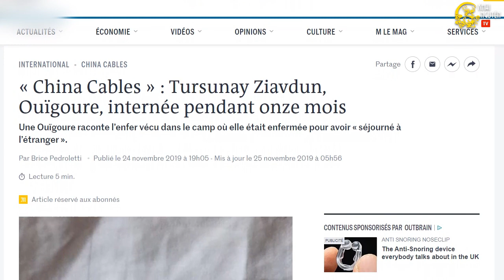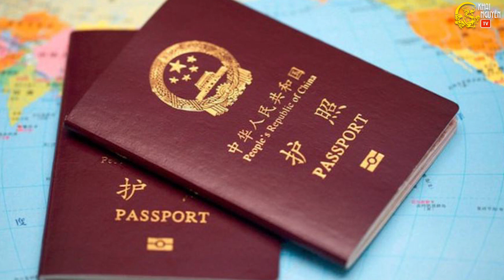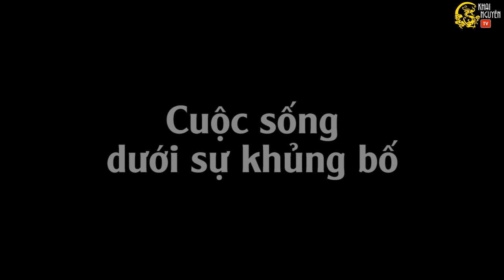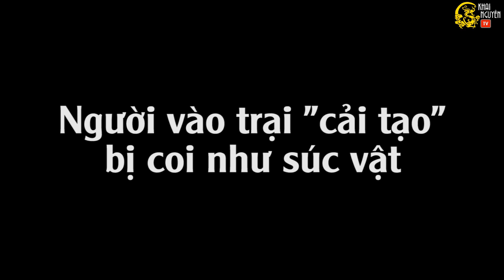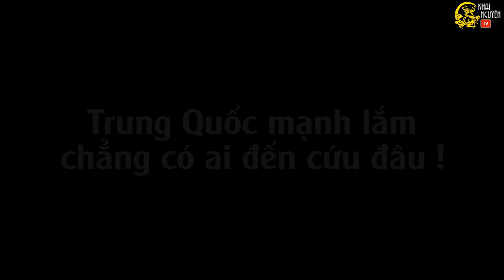Sự thật "Trường dạy nghề" Tân Cương qua lời kể nữ nhân chứng Duy Ngô Nhĩ - Khai Nguyên TV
Sự thật "Trường dạy nghề" Tân Cương  qua lời kể nữ nhân chứng Duy Ngô Nhĩ:
Trong hồ sơ « China Cables » trên Le Monde hôm nay 25/11/2019, có thuật lại câu chuyện của bà Tursunay Ziavdun, một người Duy Ngô Nhĩ khoảng 40 tuổi, đã trải qua 11 tháng trong một « trung tâm giáo dục và đào tạo » của Trung Quốc ở Kunas, tiếng Hoa là Tân Nguyên (Xinyuan), phía tây Tân Cương.